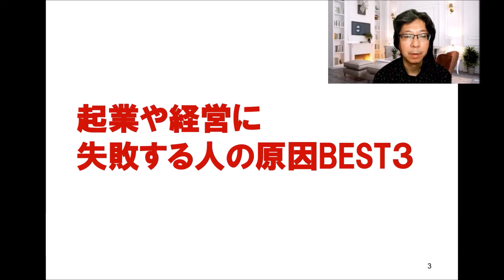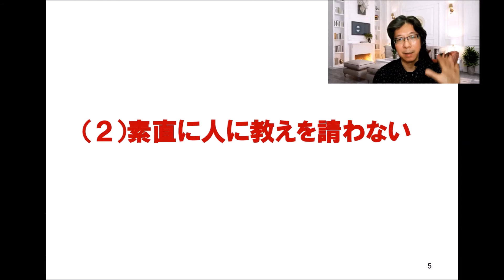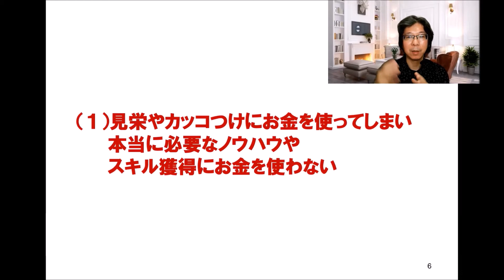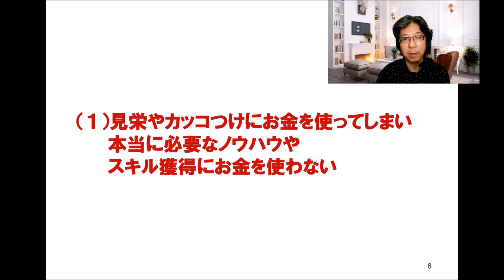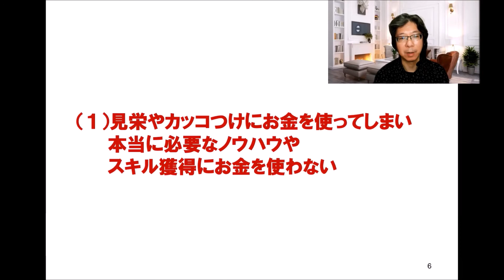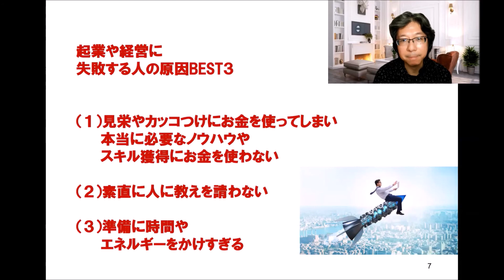起業や経営に失敗する人の原因BEST３～これをやれば、確実に失敗できる！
◎動画で売り上げをアップしたい、熱いファン客にあつまってほしい、
そう思う方は、こちらの無料メルマガにご登録ください。

（今なら無料の動画講座、プレゼント中！）

※こんな人に、有益な情報を配信しています！

●最新の動画マーケティングを使って、
  売り上げを飛躍的にアップさせたい！

●集客をうまくいかせて、理想のビジネスを構築したい

●質の高いお客様に囲まれて充実した人生を手に入れたい

●収入をアップさせたい

●好きなビジネス、自分の能力を生かした仕事で成功したい

●強力な集客をしたいが、そのやり方がわからないので知りたい

などの方、有益な情報が満載です！

【菅井浩二　プロフィール】

プロデューサー、映像ディレクター、クリエイティブディレクター、
映画監督、プロモーター、売れる動画マーケティングコンサルタント
株式会社GROOMIX代表取締役

１９６９年生まれ。学習院大学法学部卒業後、
広告制作会社、大手広告代理店（東急エージェンシー）を経て
２００５年　株式会社ＧＲＯＯＭＩＸ設立。

映画・ドラマ・TV番組・CM・ミュージックビデオなどの
映像演出で活躍するほか、
ＷＥＢメディアやマーケティングを最大限に生かし、

爆発的に効果を上げるプロモーションビデオや ドキュメンタリー、
YOUTUBEなどの映像コンテンツ・

動画マーケティング施策やWEBコンサルティングにおいて
多大な成果を発揮、多方面から高い評価を得る。

また、時代の先駆的映像プロジェクトに多数関与、
多くの成果を挙げており、経営者、起業家、

ＴＶメディア関係者など幅広い分野への示唆に富んだ
講演、セミナーなどでの活動、著書やコラムは、多くの支持を得ている。

動画プロモーションおいては
日本でも先駆的な有名プロジェクトに多数かかわり、
その後の同分野のパイオニアとなる。

その関連する売上総額は数百億にも及び、現在に至るまで、
トップを走り続ける経営者たちの集客・経営とプロモーションの
サポートを続け、動画マーケティングにおける
オピニオンリーダー的存在となっている。

現在、その豊富な経験をもとに、動画のみならず、
どんな経営者・起業家でも、集客力を向上させ
ビジネスの安定成長を図れるメソッドとして、

ファンメイクビジネスメソッドを数多くの受講生に伝授、
多くのメンバーを成功に導いている。